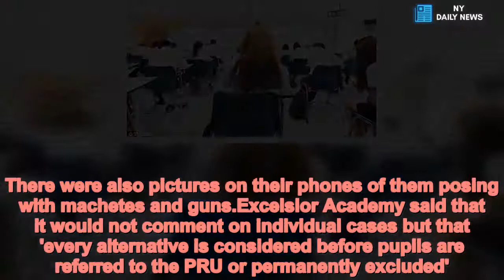Dozens of secondary schools have excluded at least a FIFTH of pupils - Daily News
Dozens,secondary,schools,England,excluded,FIFTH,pupils Dozens of secondary schools have excluded at least a fifth of pupils sparking calls for government action..Some academy schools across Yorkshire, the Humber and the east Midlands excluded 41 per cent of pupils, compared the national average of 4.6 per cent,The Guardian revealed. Angela Rayner, the shadow education secretary, said high school exclusions 'should be a matter of huge concern to the government, and to the schools affected'.    This comes after thousands of badly performing pupils may have been excluded by state schools looking to boost their position in league tables. It is believed exclusions were handed out to pupils to get rid of students who would do badly in their GCSE's.   Share this article   Share    More than 30,000 pupils have not had their GCSE results recorded in tables despite previously appearing on school registers over the last three years, it is claimed. Pupils often vanish from the register in the months leading up to exams. More than 19,000 pupils who were in year 10 in 2016 had 'off-rolled' from the school system, an Ofsted investigation found.   Ofsted said it was becoming 'increasingly concerned' about the illegal process known as 'off-rolling' adding it was 'never acceptable' to use exclusion to boost school performance. Last month it was revealed that more than 40 exclusions were handed out a day between 2016 and 2017, the Department for Education found.The Department for Education launched a review led by former Conservative MP and children's minister Edward Timpson to 'explore how head teachers use exclusion in practice, and why some groups of pupils are more likely to be excluded'.The launch of the review came after Cathryn Kirby, Ofsted's regional director for the North East, Yorkshire and the Humber complained to secondary schools about the high rates of excluions.'Schools should only ever use exclusions as a last resort,' she said. 'If not properly applied, being removed from school can disrupt a child's education and affect their future life chances.'  A spokesperson for the Department for Education said the decision to exclude should be a last resort. They said: 'Statutory guidance also states that schools should consider the underlying causes of poor behaviour before excluding a pupil,   How expelled GCSE pupil became armed robber   A boy excluded from his school before sitting his GCSEs has been convicted of robbing taxi drivers at gunpoint.Silindokuhle Mabaso, was due to sit his GCSEs in 2015 at the Excelsior Academy in Newcastle. But he was excluded from the school - which once sent students on an expedition to Mount Everest - for bad behaviour after he was disruptive in lessons and got into fights, a former classmate told The Times.After he was moved to a local pupil referral unit Linhope in Newcastle, he got involved with a violent gang, got into debt and started taking cocaine and cannabis.   He was sent to a young offender institution after he was jailed for seven and